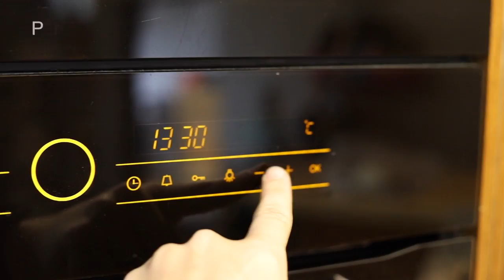Perfect Homemade Bread Every Time!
This is a traditional English Bloomer that is super fluffy and crispy on the outside! Perfect for that farm style loaf and thick wedge sandwiches! Give it a try!